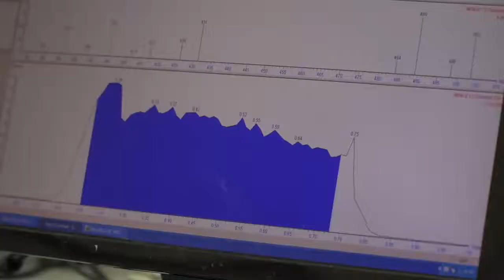23.01.2019 Malattie lisosomiali: lo screening neonatale è una risorsa preziosa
"Lo screening neonatale metabolico è un’indagine fondamentale per diagnosticare il più precocemente possibile alcune patologie rare genetiche che in assenza di tempestivo e appropriato intervento terapeutico possono causare disabilità gravissime o una morte precoce. Nel corso degli ultimi anni si è scoperto che lo screening neonatale può indagare, sempre attraverso un unico prelievo ematico entro le prime 72 ore di vita del bambino, anche la presenza di malattie da accumulo lisosomiale.
In Veneto lo screening neonatale è stato ampliato anche alla malattia di Pompe, alla mucopolisaccaridosi tipo I, alla malattia di Gaucher e alla malattia di Fabry dal 2015. Il Dr. Albero Burlina, direttore dell’Unità Operativa Complessa Malattie Metaboliche Ereditarie presso l'Azienda Ospedaliera Universitaria di Padova, ci ha spiegato perché questa possibilità è così importante." -
Osservatorio Malattie Rare